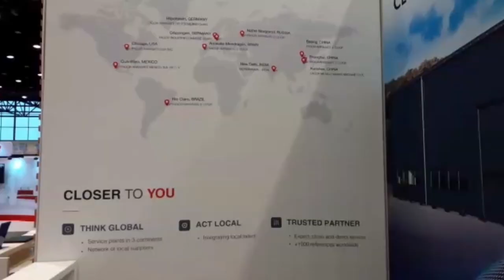Fabtech 2019 | Baltasar Pérez - Fagor Arrasate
Os presentamos el testimonio de Baltasar Pérez, Head of Marketing and Internationalization de Fagor Arrasate en la Fabtech Expo 2019.